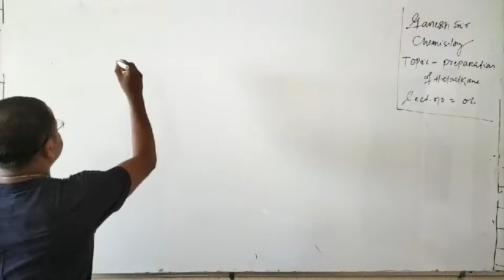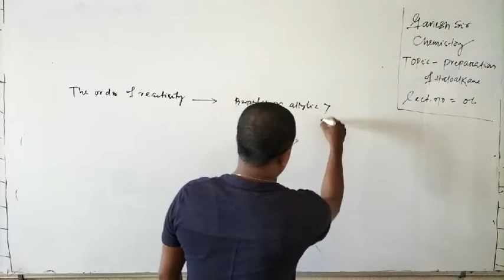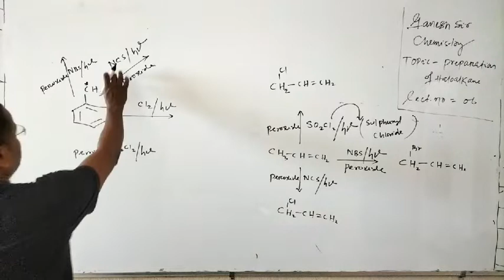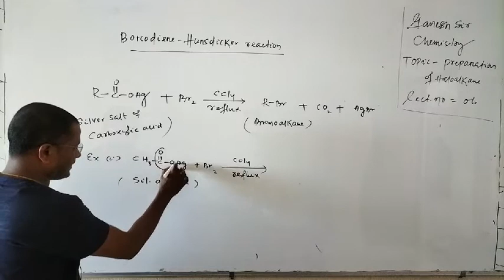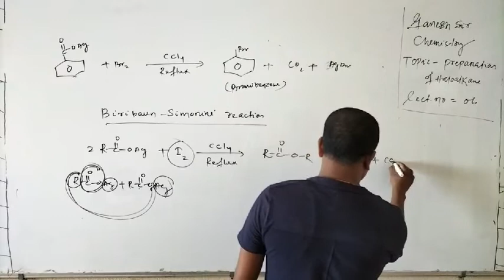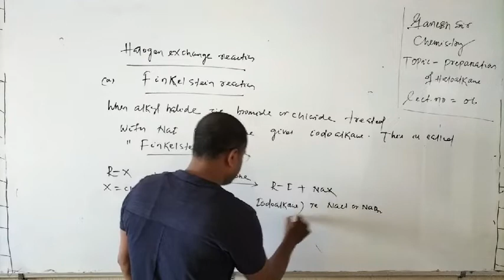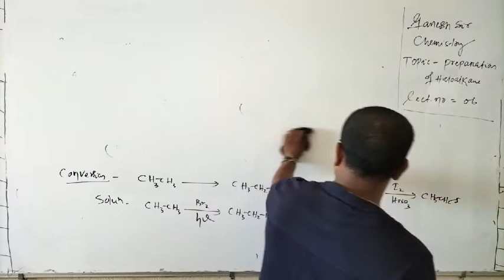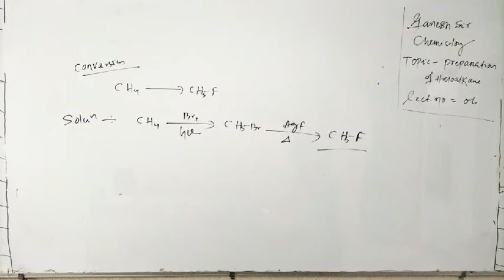Ganesh Sir Chemistry/ +2 2nd yr sc/ Haloalkanes and Haloarenes/ Lec-6